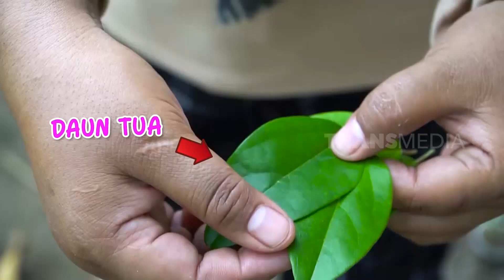[FULL] MASAKAN UNIK ALA EMAK ENAH | ENAH BIKIN ENAK (08/07/22)